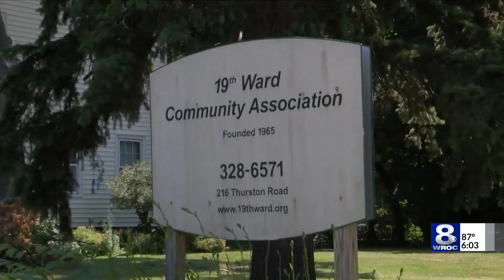Tips for a safe fourth of july involving fireworks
Rochester's neighborhood associations have some advice for those looking to celebrate this independence day with fireworks